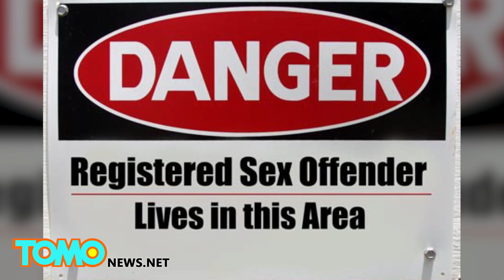Dziewczyna zgwałcona w radiowozie domaga się 400,000 dolarów odszkodowania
Oto miasto Tasiujaq na północ od Quebecu. Dostać się tu można jedynie skuterem śnieżnym, bądź samolotem, więc raczej ciężko też o porządnych policjantów.
W 2011 roku 17-latka została aresztowana za zakłócanie porządku publicznego pod wpływem alkoholu. Została skuta i wsadzona do radiowozu, w którym przebywał inny aresztowany mężczyzna.
Tym mężczyzną był 24-letni Joe Kritik, skazany wcześniej przestępca seksualny.
Kiedy policjant rozmawiał z krewnymi kobiety, Kritik zaczął dobierać się do skutej, bezbronnej dziewczyny.
Policja później wsadziła kobietę do celi i zabroniono jej kontaktu z rodziną.
Kritik przyznał się później do ataku na kobietę i spędził za kratkami 3 lata i 3 miesiące.
Teraz kobieta domaga się od miasta odszkodowania w wysokości 400,000 dolarów.